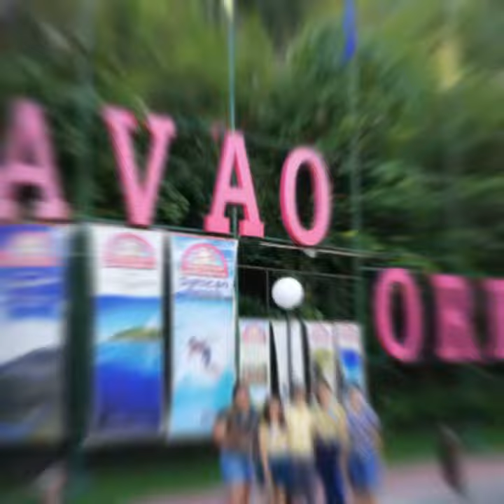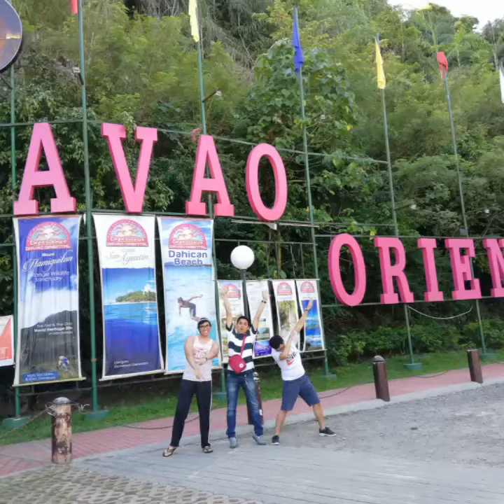TRIP TO MATI DAVAO ORIENTAL